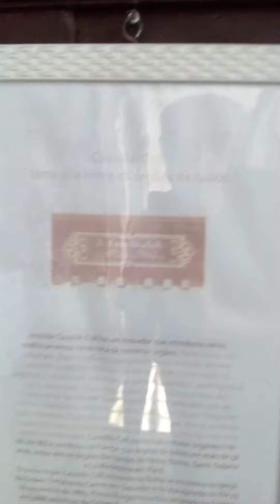Na Ordem Terceira do Carmo. Doutor e Guia de Turismo Leandro Gouveia.